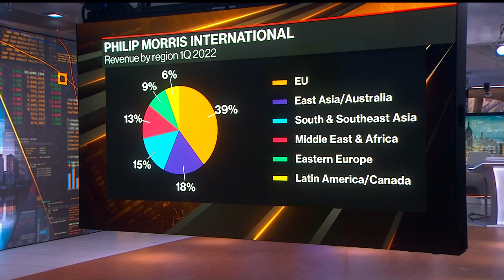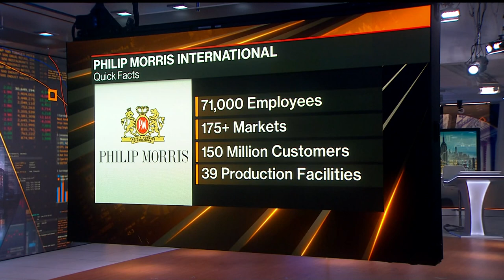Philip Morris Wants Out of Russia, CEO Says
Philip Morris International CEO Jacek Olczak says the tobacco maker should be out of the Russian market around the end of the year. The market generated 6% of the company's revenue last year. He speaks to Bloomberg's Kriti Gupta.